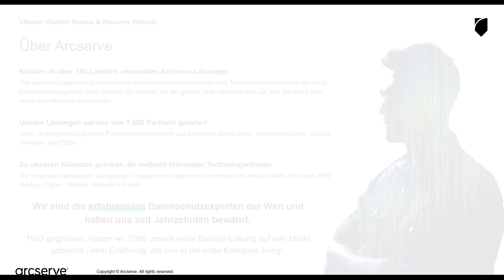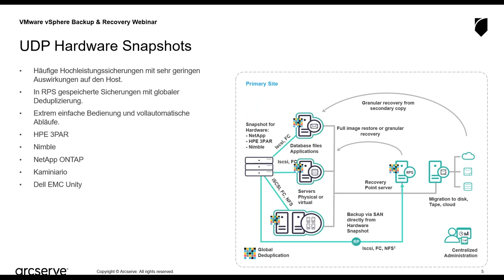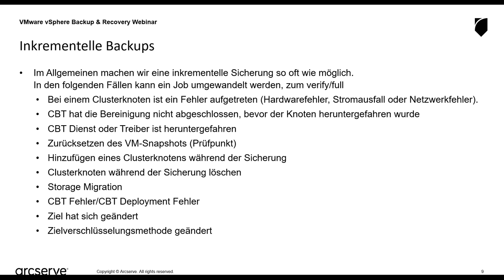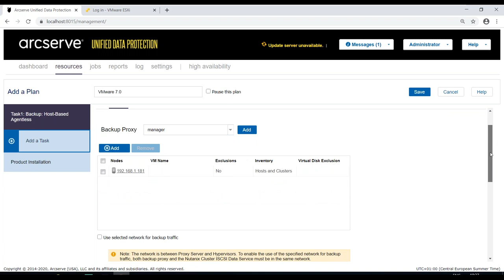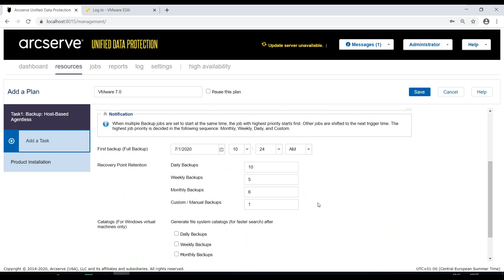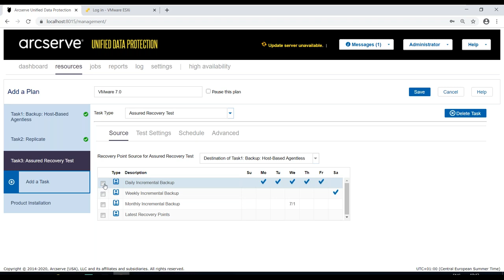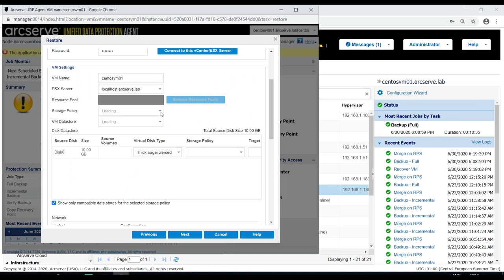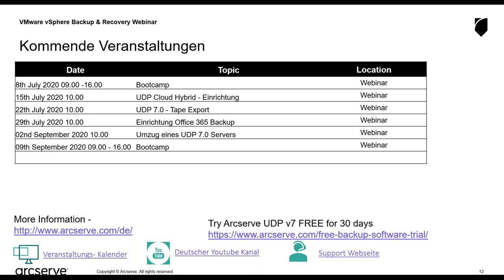UDP 7.0 - VMware vSphere 7.0 Backup & Recovery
In diesem Webinar zeigen wir Ihnen die Integration von Arcserve UDP 7.0 in VMware vSphere. Wir geben Tipps zur Einrichtung und erläutern die Technologie.